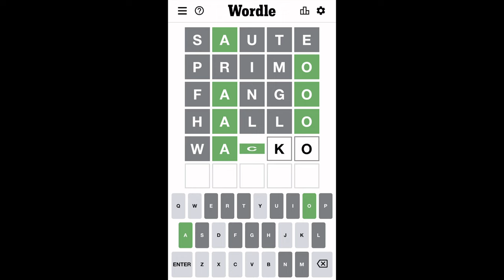Wordle 364 June 18 Saturday | Starting Word SAUTE ⬜️🟩⬜️⬜️⬜️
wordle #6/18wordle